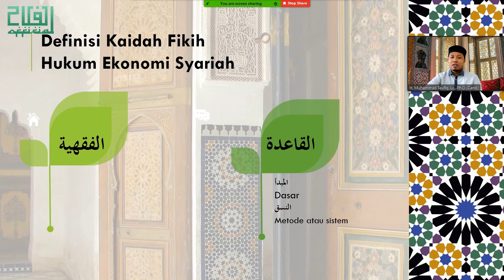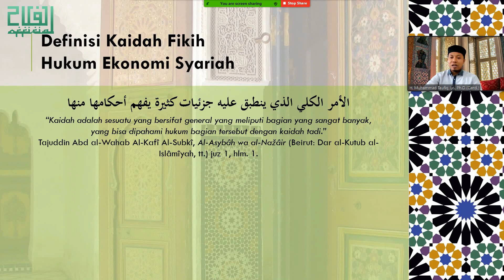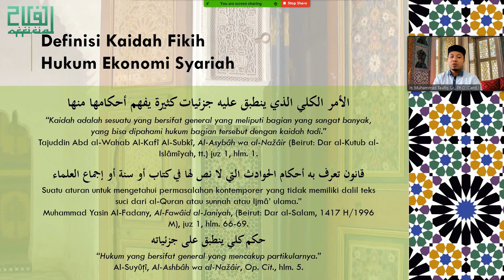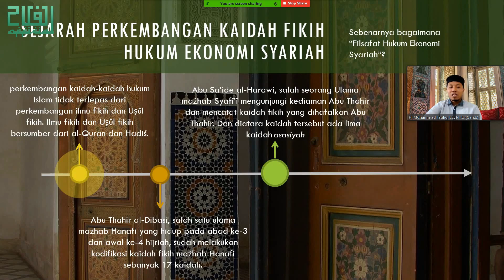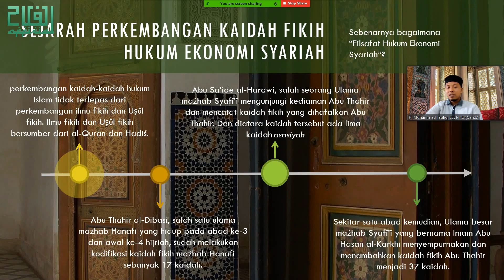Pengantar Kaidah Fikih Hukum Ekonomi Syariah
Kaidah Fikih Hukum Ekonomi Syariah Part I
Prodi Hukum EKonomi Syariah, Fakultas Syariah IAIN Madura
Dosen: H. Muhammad Taufiq, Lc., M.Sy. Ph.D (Cand.)

Definisi Kaidah Fikih Hukum Ekonomi Syariah
القاعدة
المبدأ
Dasar
النسق
Metode atau sistem
الفقهية
العلم بالأحكام الشرعية العملية المكتسب من أدلته التفصيلية
Ilmu yang mempelajari Hukum-hukum syariah yang bersifat aplikatif yang diambil dari dalil yang terperinci (partikular)
(Al-Yaqut al-Nafis, 13)
الأمر الكلي الذي ينطبق عليه جزئيات كثيرة يفهم أحكامها منها
“Kaidah adalah sesuatu yang bersifat general yang meliputi bagian yang sangat banyak, yang bisa dipahami hukum bagian tersebut dengan kaidah tadi.”
Tajuddin Abd al-Wahab Al-Kafî Al-Subkî, Al-Asybâh wa al-Nažâir (Beirut: Dar al-Kutub al-Islâmîyah, tt.) juz 1, hlm. 1.
قانون تعرف به أحكام الحوادث التي لا نص لها في كتاب أو سنة أو إجماع العلماء
Suatu aturan untuk mengetahui permasalahan kontemporer yang tidak memiliki dalil teks suci dari al-Quran atau sunnah atau Ijmâ’ ulama.”
Muhammad Yasin Al-Fadany, Al-Fawâid al-Janiyah, (Beirut: Dar al-Salam, 1417 H/1996 M), juz 1, hlm. 66-69.
حكم كلي ينطبق على جزئياته
“Hukum yang bersifat general yang mencakup partikularnya.”
Al-Suyûţî, Al-Ashbâh wa al-Nažâir, Op. Cit., hlm. 5.